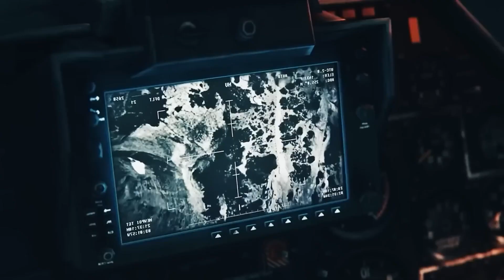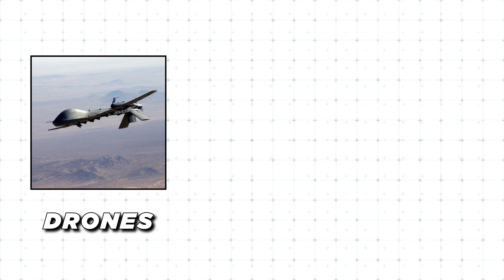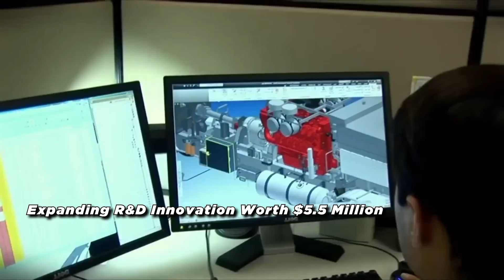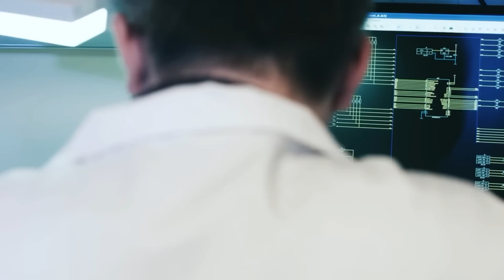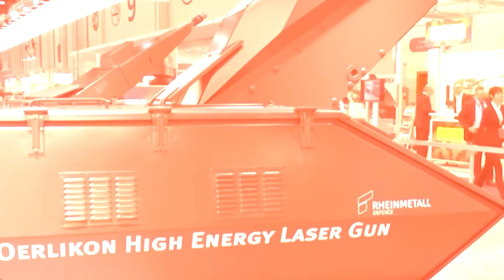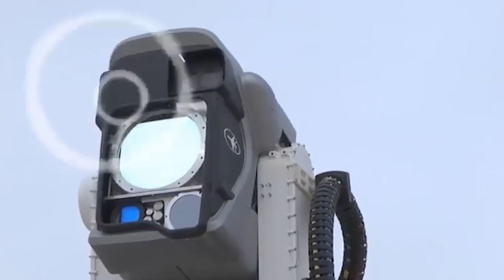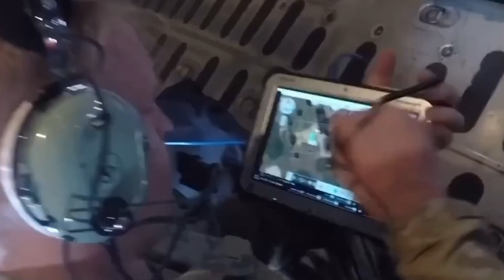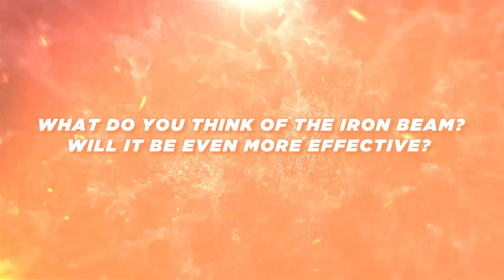Unveiling Israel's IRON BEAM: The Ultimate LASER DEFENSE Weapon!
The Iron Beam is intended to act in concert with the Iron Dome and employs a fiber laser to destroy aerial threats, representing a substantial breakthrough in Israel's defense capabilities. While the Iron Dome has shown to be efficient in protecting Israel from missile assaults, the addition of the Iron Beam could improve the country's ability to resist a greater volume of incoming missiles. The possibility of using the Iron Beam emphasizes the dynamic nature of modern combat. With opponents continuously changing their tactics, Israel's ability to develop and deploy such advanced equipment demonstrates its dedication to remaining at the cutting edge of defense technology.